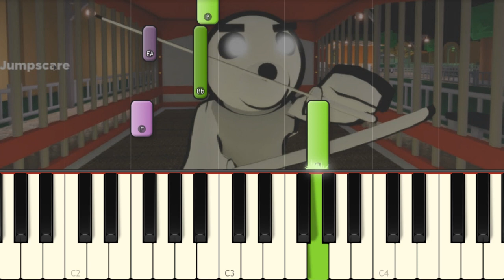Mr Cartoon PIGGY NEW SKIN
Learn how to play the new Skin of Piggy Roleplay by TenousFlea called Mr. Cartoon on piano with this tutorial.